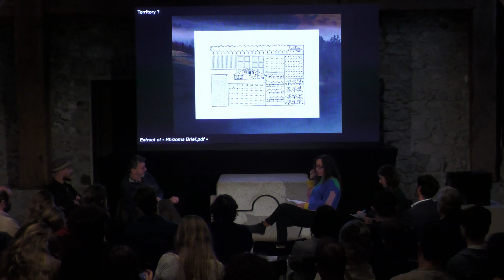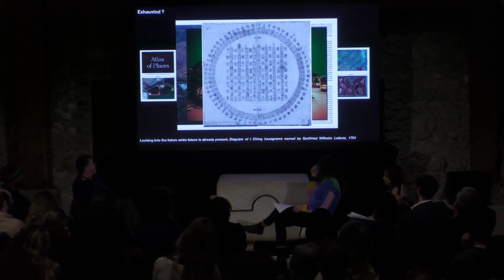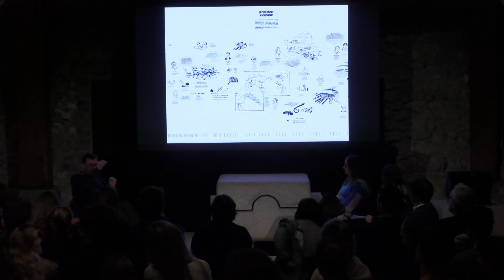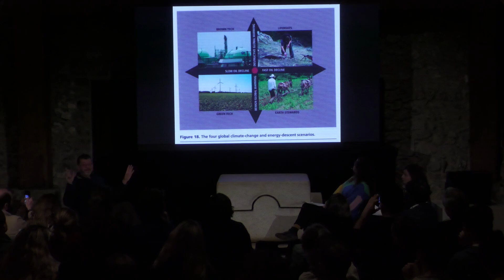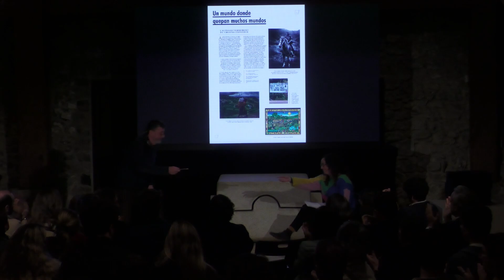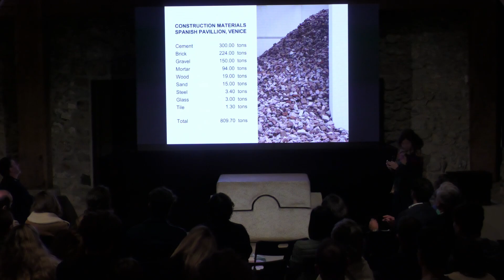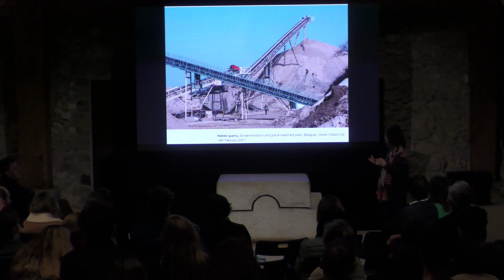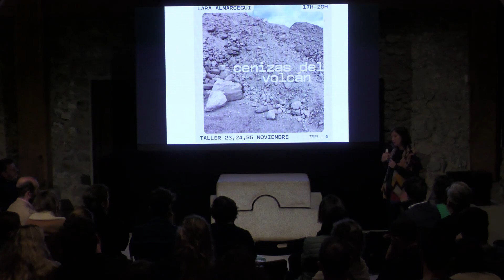RHIZOMA - BER- Joanne Pouzenc, Sébastien Marot, Lara Almarcegui,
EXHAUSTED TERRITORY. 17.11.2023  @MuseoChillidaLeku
Mugak International Architecture Biennale of the Basque Country

BER- form for RE in Basque, as in Re-do, re-use, re-activate, etc.., inspires new paths for expanding common grounds, preconceived ideas, widely held beliefs and dogmas that have to do with how we look at the existing. Baserri is, in it essence, not only a mere architectural or historical typology but a multifunctional entity which brings together productivity, shelter, domesticity and generates societal organization. Its geographical situation, volume, size, structure, the distribution of its inner and surrounding spaces as well as its symbolical meaning respond to adaptive and organic patterns through geography and time. According to this, the basque farmehouse can be classified, following the definition of Deleuze and Guattari, as an assemblage -agencement- between territory and human activity: not a static term but more like a process of arranging, organizing, fitting together. Emancipating from its constrained local image, this typology may be presented as an example to illustrate, evoke, share and debate other local case studies as well as contemporary planetary paradigms.

EXHAUSTED TERRITORY aims to explore lines on how to relate to a territory, establishing new collective contracts in the rural and urban milieus, promoting alliances with other forms of life, reflecting on resources and the obtention of energy, analyzing the circularity of processes and confronting the contemporary environmental issues together.

Joanne Pouzenc (*1981) is an architect, educator and independent curator based between Toulouse and Berlin. She began curating at the Bauhaus Foundation in Dessau (DE). Amongst her projects: the platform Post+capitalist City (2012), the transdisciplinary festivals Berlin Unlimited (2014) and Make City (2015 and 2018), Public Space conferences: Fights and Fictions, 36h Factory of Thought at the Akademie der Künste Berlin (2016), projekt bauhaus Preliminary Course: from Bauhaus to Silicon Valley to Haus der Kulturen der Welt (2017) and projekt bauhaus Werkstatt: Datatopia at the Floating University (2018) in collaboration with ARCH+ magazine. Joanne Pouzenc is currently director of the Maison de l'Architecture Occitanie-Pyrénées, director of the publication Plan Libre, a doctoral student at the TESC at UT2J in Toulouse, educator at the school of architecture ENSA Toulouse and active member of the international collective Constructlab.

Sébastien Marot, holds a master in philosophy, a Phd in history and an Habilitation à diriger des Recherches. Between 1986 and 2002, he was main delegate of the Société Française des Architectes in Paris, where he organized numerous series of lectures on the history of architecture and architectural theory, and launched the journal Le Visiteur (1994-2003). He has written extensively on the genealogy of contemporary theories in architecture, urban, and landscape design. Having taught in different schools of architecture or landscape design in Europe and North America (Architectural Association, IAU Geneva, Harvard, Cornell, Upenn, ETH Zürich), he is currently a professor at the École d’Architecture de Marne La Vallée, where he has launched another journal: Marnes : documents d’architecture, and guest professor at the EPFL (Enac), where he teaches the History and Theory of the Environment.

The works that Lara Almarcegui has been developing for almost twenty years are situated on the edge between urban renewal and decay, and make visible what usually escapes general attention. On the one hand, Almarcegui focuses her attention on abandoned spaces and structures in the process of transformation; on the other, she investigates the different connections that can be established between architecture and urban order. Lara Almarcegui's work raises questions about the current state of construction, development, use, and deterioration of spaces apparently peripheral to the city. In her large-scale projects, she provokes a dialogue between the different elements that make up the physical reality of the urban landscape, in its constant transformation through demolitions, excavations, building materials and contemporary ruins.